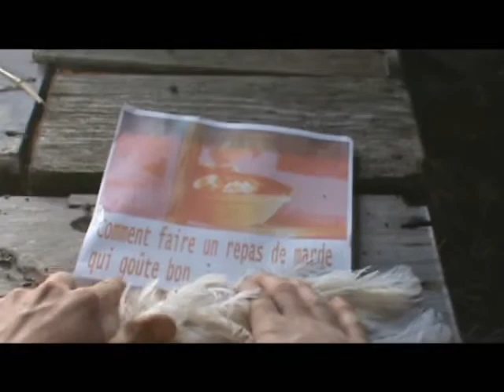Le Royaume des Ténèbres (Partie 1) (Simon Faucon Philm)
-Film Médiévale pour un projet d'école..

Visitez ma page Facebook pour voir plus de videos !

-Medieval Movie (School Project)